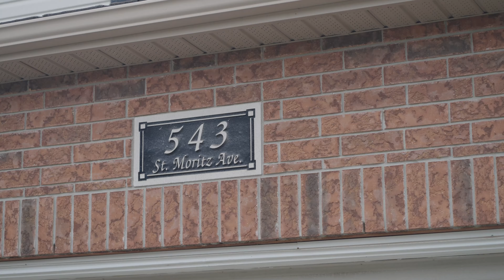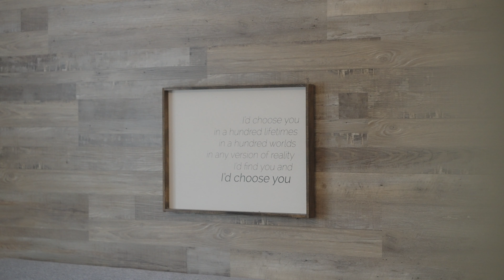Waterloo Real Estate | 543 St Moritz Ave | Krista MacKay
Welcome to 543 St Moritz Ave, what an incredible family home on a stunning private lot! As you enter the front door, you'll absolutely love the open concept layout with recently renovated modern kitchen and stainless appliances. The extended coffee bar and gorgeous quartz counter tops add an elevated look to the space. The hardwood floors and gas fireplace add a cozy and comfortable feeling to the main level. Next, step out into your backyard oasis, where you'll enjoy the mature trees and an upscale new tiered deck- you'll feel like you've left the city! Upstairs boasts a large family room loft with vaulted ceilings and tons of natural light. A beautiful primary suite with walk-in closet, and an ensuite with soaker tub will be the retreat you deserve! The additional 2 bedrooms and 4-pc bath round out the upper level. Downstairs you'll appreciate the large rec room, 3-pc bathroom and additional room that would be perfect for your home office! This is truly a home with space for the whole family to enjoy!